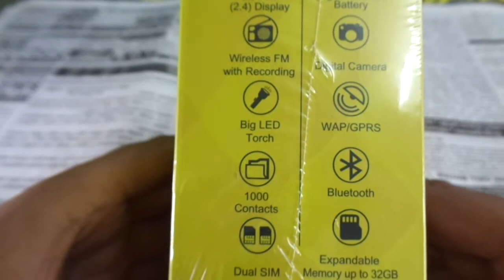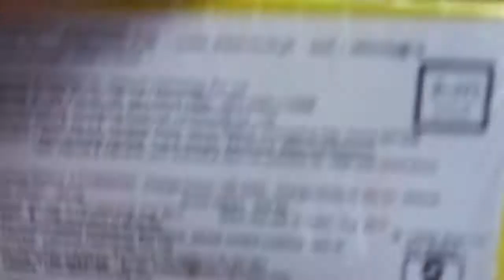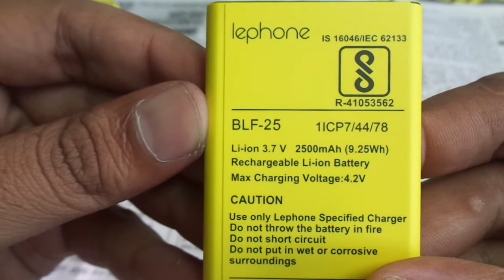LEPHONE K7 UNBOXING